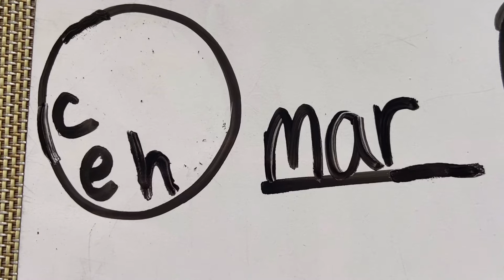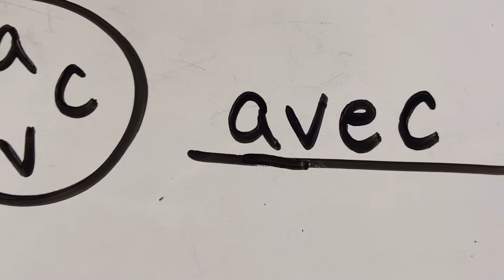Mme Duggan: French Language Packet 5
The fifth page of the French Language Arts packet sent home with students.